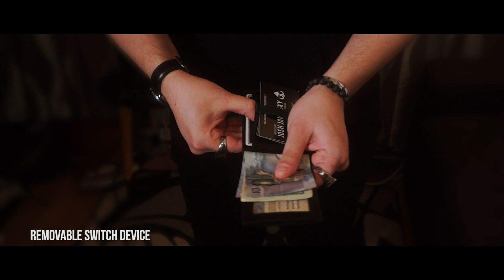Hermes Wallet | Josh Janousky x Quiver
MORE THAN JUST ANOTHER WALLET

Read minds, switch cards & produce signed selections

HERMES is more than just another magic wallet, this was made by Quiver. Known to be the Rolex of magician's leather goods.

Anyone who's bought a quiver-branded product in the past has received a quality that reaches far beyond their expectations.

That's why creator Josh Janousky knew there was only one place to take his ideas.

The result is HERMES. A slim, minimalist wallet that aims to consolidate multiple must-haves into one sleek package.

Hermes is a:
- Peek Utility
- Card to Wallet
- Out to Lunch
- & Switching Device (Cameron Francis' fantastic Wallet Transformer)

You can definitely find cheaper magic wallets - but you won't find better.

Hermes can hold anywhere from 6-9 credit cards with ease (depending on your configuration), 10 business cards, your ID, and your cash, all while still being only 1.59 cm thick.

Dressed up or dressed down, Hermes never looks out of place...
Hermes is a hip-style leather billfold wallet. Perfect for formal and casual performances.

Replace all your existing wallets - with just one
A card-to-wallet, peek device, out to lunch & switch utility... all in one.

GET A COLD-READING BONUS
When you purchase Hermes, you will receive detailed instructions to learn multiple routines for each function of the wallet, along with real-world performance tips.

As a BONUS with the instructions is an hour-long masterclass with mentalism expert Spidey.

In it, he discusses never-before-released tips and tricks for cold reading (a powerful mentalism technique), along with how to make your mentalism feel more authentic.